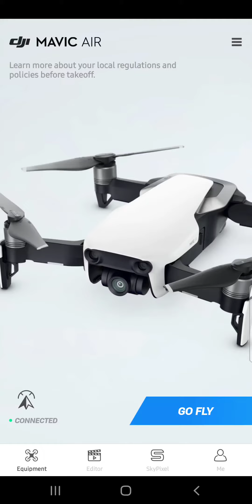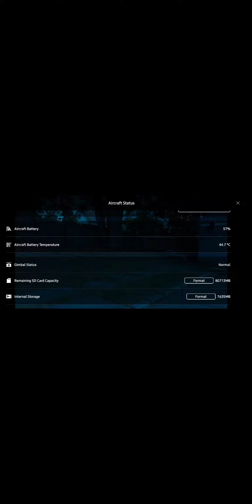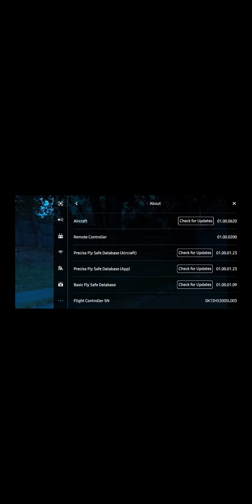June 30, 2021